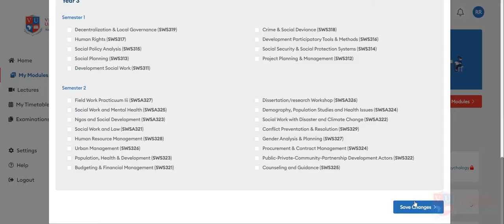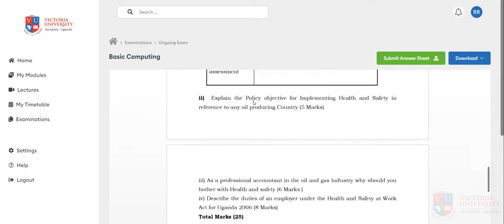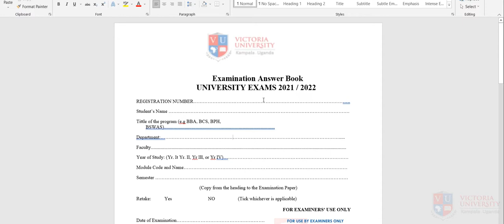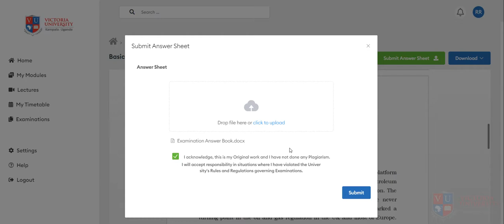How to do your examinations on Victoria University's VClass online learning system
Victoria University is the only university in Uganda with a state of the art online learning system.

This video shows you how to navigate our effective, credible and dependable proctored online examination management system.